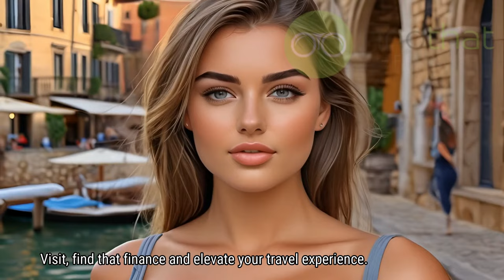Elegance in Italy: European Summer Holiday Awaits!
Planning a European Summer Holiday in Italy? Find That Finance offers free pre-approvals and loan eligibility assessments for funding your Italian sojourn. Indulge in the sophistication of Italy, savoring cultural delights and picturesque landscapes. Start planning your European adventure and let the charm of Italy captivate your heart. Visit findthatfinance.com.au today and elevate your travel experience!